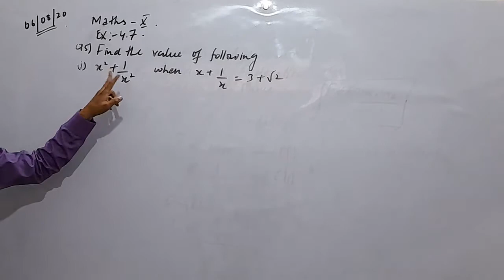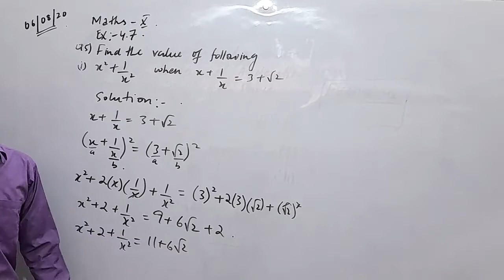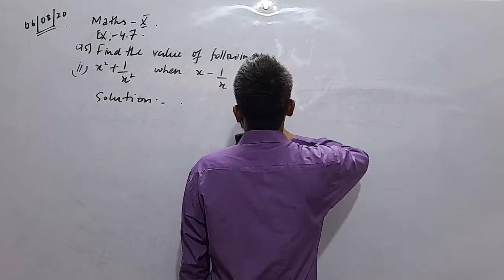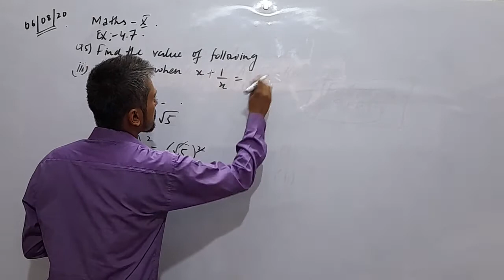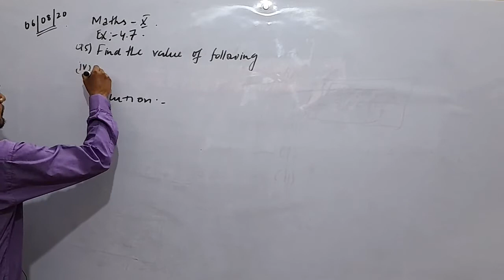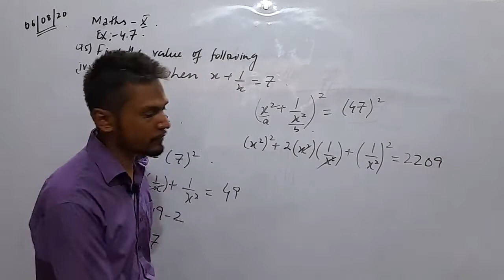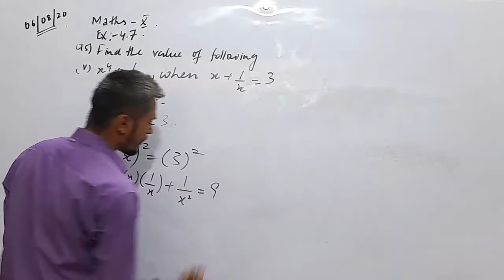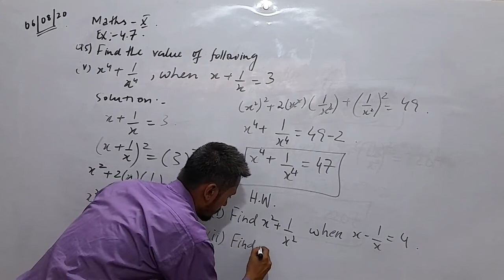Class IX & X Mathematics Ch 4 Algebraic Expressions Ex 4.7 Lecture #20 Dated 6-8-2020